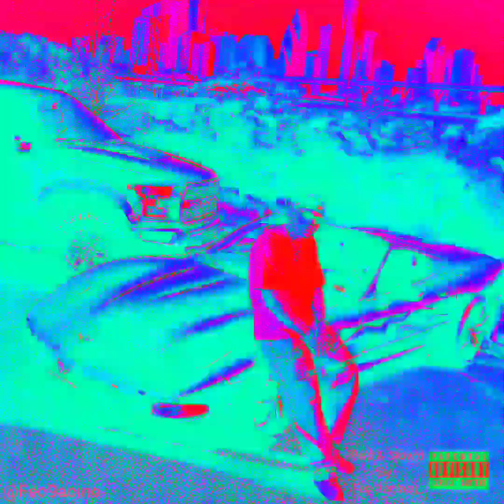🥩LE$🍤 - Name Right (🍼Po'd & Slow'd🐌 By Feo 9acino)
Music Platforms